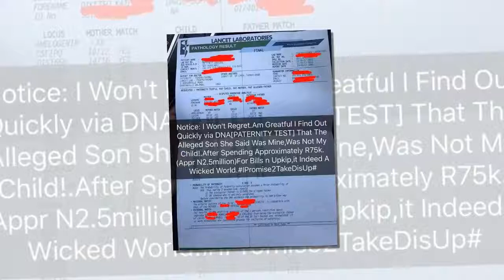Man discovers baby isn’t his after 6 months (photos)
A young man, Oba Don, has cried out on Facebook after discovering his six months old baby isn't is.